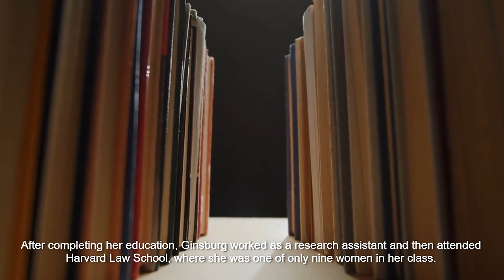Ruth Bader Ginsburg | The Legendary Lawyers in History | EP 2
Ruth Bader Ginsburg was a renowned American lawyer and jurist who served as an Associate Justice of the Supreme Court of the United States from 1993 until her death in 2020. She was a pioneering figure in the fight for gender equality and a powerful voice for justice on the Supreme Court. Ginsburg's death in 2020 at the age of 87 was met with widespread grief and tributes from around the world.